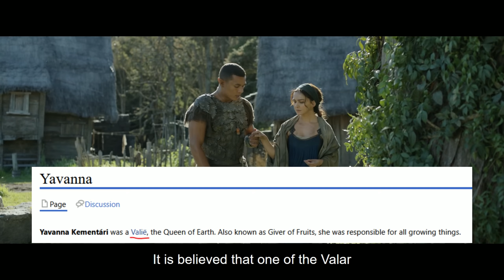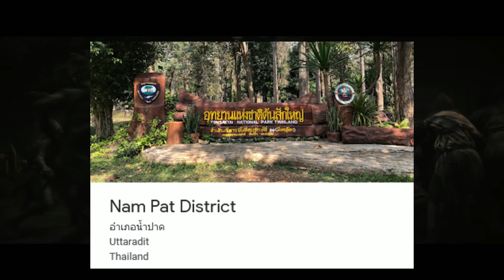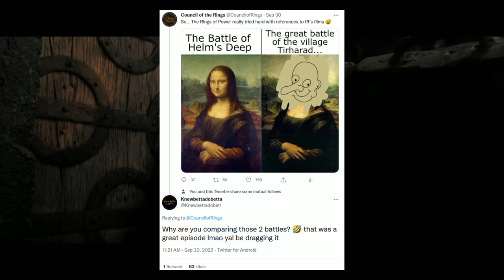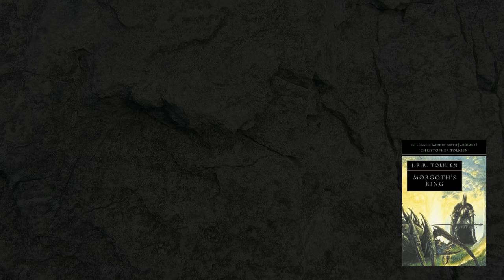Rings of Power Episode 6 - HONEST REVIEW | Lord of the Rings on Prime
Hello friends and foes of Middle-earth and welcome to this sixth breakdown of Amazon's Lord of the Rings: The Rings of Power Episode 6. In this review I'll go through some of the worst things in the episode 6 and breakdown some of the many issues this series has. At the end I'll give scores for various elements like story, lore, cinematography, dialogue, acting etc.
As many of you know, I was not that optimistic about the show and many of my fears were confirmed as The Rings of Power seem more like a fan-fiction than a faithful adaptation of Tolkien's works. One thing that surprised me though, is how boring the Rings of power is. Episode 6 was far from the worst episode, but it still had a ton of flaws and some of the lore implemented wasn't actually done correctly.

[!SPOILERS!]
In this episode almost everything takes place in The Southlands. Adar and the orcs attack the watch-tower of Ostirith, but the villagers have teleported away from it and Arondir breaks down the tower. The 3 Númenorean ships approach Middle-earth and next time we see them they are at the village.
A night after the attack on Ostirith the orcs attack the village of Tirharad once again in search of the broken sword hilt, which is a secret key.
Bronwyn gets wounded and lead to the tavern (apparently a keep now). Adar and the orcs break into the tavern and Theo hands over the broken sword hilt. Next Adar gives a task to Waldreg and he runs off with the sword hilt. At the same time Halbrand and Galadriel charge into the village along with the Numenorean cavalry.
We see Isildur and Elendil fight some orcs and Galadriel chasing Adar through the woods. She says 'Noro lim' just like Arwen in Peter Jackson's adaptation and Glorfindel in the fellowship of the ring.
They capture Adar and questions him, and even get an origin story of the orcs and Sauron, who once devoted himself to healing Middle-earth.
Waldreg then uses the key, unleashes a river into the orc-tunnels and this all leads towards a chasm (Udûn) beneath Orodruin aka Mount Doom. This makes the volcano erupt and the village is thrown into a blazing hell. We see that Adar has escaped from is chains and that is where the episode ends.
[!SPOILERS!]

Images from Amazon's The Lord of the Rings: The Rings of Power
Images from Tolkien Gateway
Map of Middle-earth - Amazon
Images from The Lord of The Rings Trilogy - New Line Cinema
Map of Cirith Ungol - The Atlas of Middle-earth by Karen Wynn Fonstad
Shelob - Gabriel Serban
And Finrod fell before the throne - Kurai Geijutsu
Glorfindel - Fantasy Flight Games
Eönwë - Herald of Manwë - Kurai Geijutsu
Sauron and werewolves - Francois Beuzelin
Forging a new ring - Jessica Rossier and Bastien Grivet (Wardenlight Studios - Shadow of War)

Music for the premiere countdown by Emil Mårlind Music